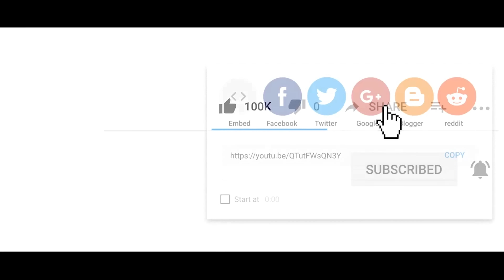PACTE/ EPISODE, 01 Ashley,Maestro Kerwill,Trankil,Stella,Linda,Blomay...